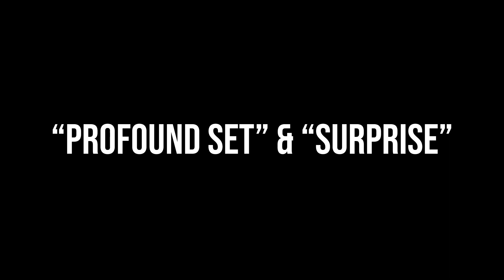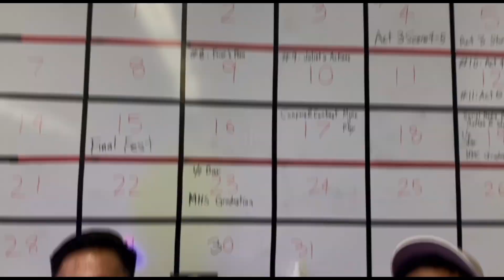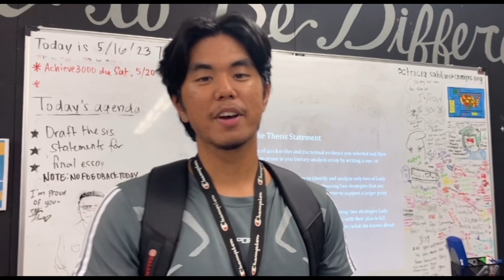"PROFOUND SET" & "SURPRISE" (p10) | THE PROFOUND LEGACY CONCERT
"Profound Legacy Set In Stone" ✋
Just in case you were not able to make it to the dance concert, here is a 10 part video just for you. This was held on May 20, 2023 at the Multi Purpose Center. Thank you to everyone that has supported our Profound Legacy Concert, this really means a lot to us! Special thanks again to Tribe Marianas, From The Temple Originals, TBAR CNMI, Graphics, Ete Cafe, and Mango Six Cafe. Our vision came true because of everyone involved in this journey.

Filmed: MHS Productions
Edited: Jeroen Montenejo
Emcee: Feel Rabauliman
DJ: Kevin Razon